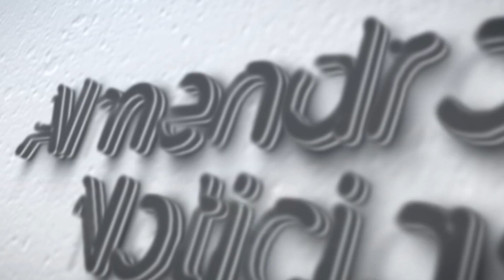TAMARA RODRIGUEZ VALORACION IBEROVINAC LUDICA